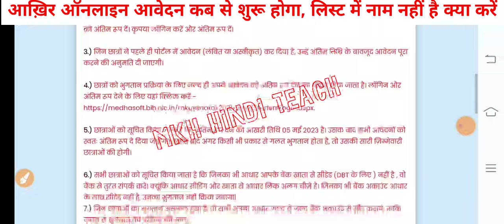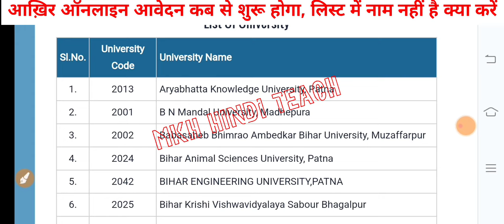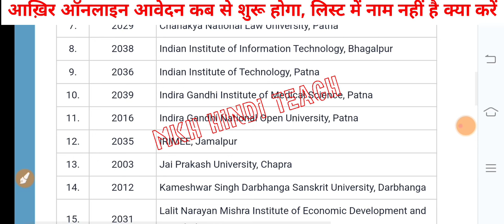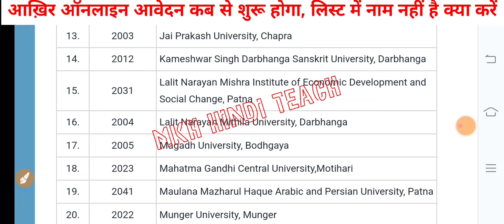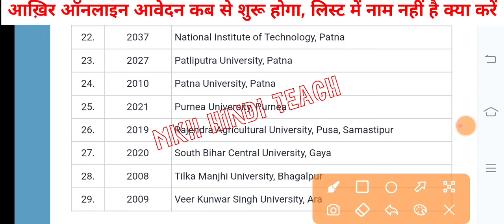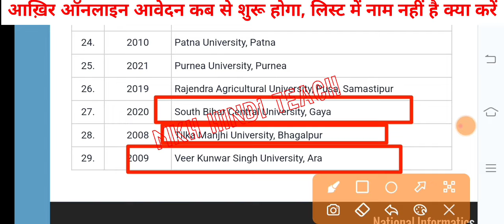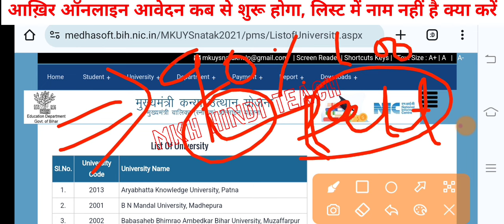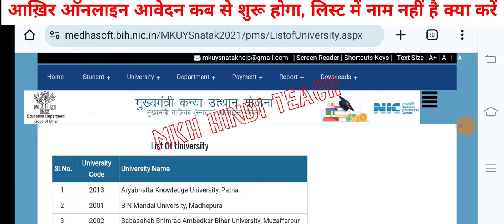▶🔴 kanya utthan yojana bihar online 2023 || kanya utthan yojana bihar online 2023 date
▶🔴 kanya utthan yojana bihar online 2023 || mukhyamantri kanya utthan yojana 2023

graduation Scholarship 2023 kab aayega
kanya utthan yojana bihar online 2023 list kaise dekhe
kanya utthan yojana no record found
kanya utthan yojana bihar online 2023 pending problem
bihar kanya utthan yojana online form 2023
kanya utthan yojana bihar online 2023 date
kanya utthan yojana bihar online 2023 graduates last date
kanya utthan yojana bihar online 2023 list me name nahi hai
kanya utthan yojana bihar online 2023 list me name kaise dekhe
kanya utthan

kanya utthan yojana status kaise check kare 2023
mukhyamantri kanya utthan yojana 2023 status kaise check kare
Not a Valid Details Kanya Utthan yojana

graduation scholarship 2023 bihar list kaise dekhe
kanya utthan yojana bihar online 2023 list